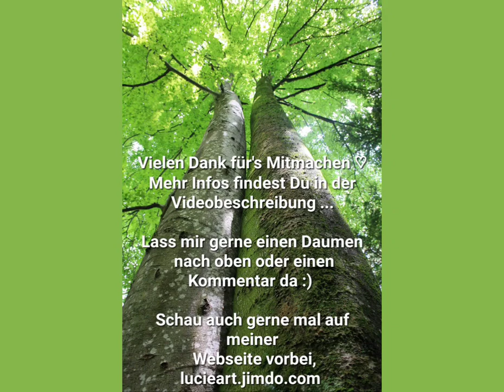Traumreise zur Tropeninsel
Tauche ein in eine entspannende Traumreise auf eine wunderschöne, tropische Insel. Genieße diese kurze, meditative innere Reise mit anschließender Rückholung. Breche aus aus dem Alltag und lass dich von der sanften und beruhigenden Stimme mit angenehmer Hintergrundmusik in die Entspannung tragen. Viel Spaß auf deiner inneren Reise

Schau gerne auch auf meiner

vorbei. Hier findest du noch mehr Informationen und interessante Blogarikel über verschiedene Themen wie Qi Gong, Yoga, Entspannung, kostenlose Meditationen und vieles mehr. Außerdem einen Shop mit handgefertigten Unikaten, Makramee-Schmuck, Edelsteinen, wunderbaren Mandala Wandtüchern,  Teppichen, sowie Hosen und viele weitere schöne Dinge...

Wenn Du den ein oder anderen Euro übrig hast, freue ich mich über eine kleine Spende.

In den sozialen Medien findest du mich ebenfalls in

Vielen Dank für Deinen Besuch und alles Liebe

Die angebotene Übung dient der Prävention und Erhaltung der Gesundheit, sie ersetzt keinen Arzt, Heilpraktiker oder Psychotherapeuten. Bei gesundheitlichen (vor allem auch psychischen) Einschränkungen wird die Absprache mit einem Arzt vor der Übung empfohlen.

Meditation:LucieArt
Video: erstellt mit Canvas von LucieArt